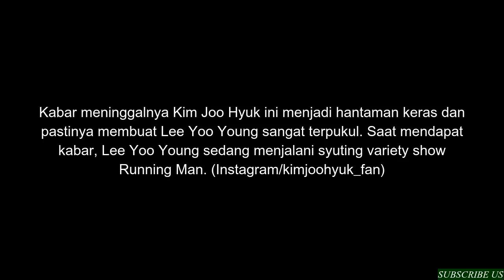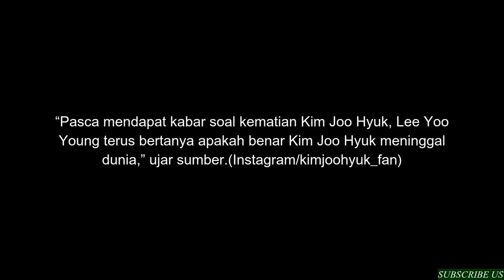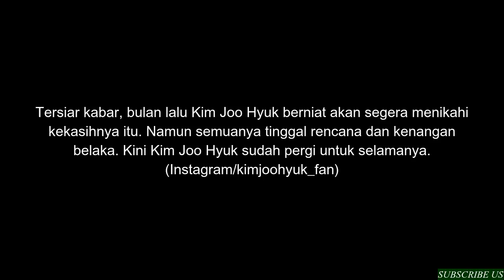Kekasih, Lee Yoo Young Kaget Dengar Kabar Kim Joo Hyuk Meninggal Dunia